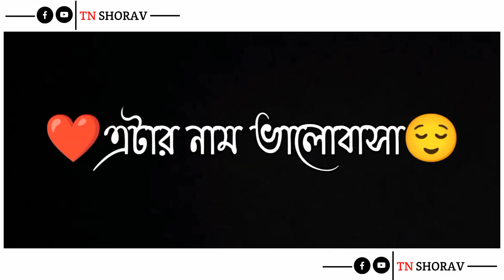Bangla black screen lyrics video status 2022💕